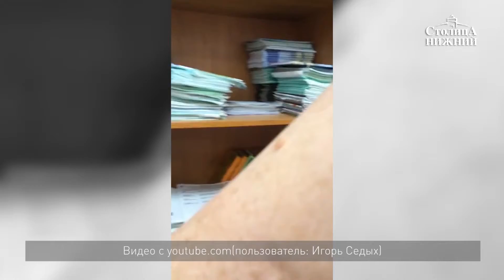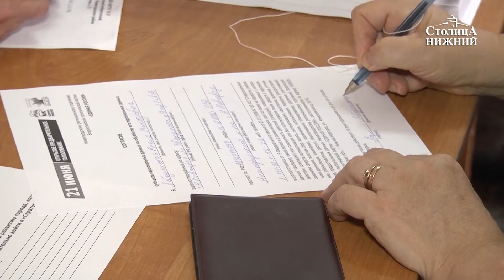«Единороссы» подвели итоги праймериз и сформировали региональную партийную тройку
Останутся ли в силе итоги праймериз, которые, по мнению некоторых участников, были организованы нечестно? Кто вошёл в региональную тройку «Единой России» и по какому принципу отбирали состав? А также политический рейтинг АПН-НН и красный партбилет Дмитрия Каргина в очередном выпуске программы «В центре — политика».